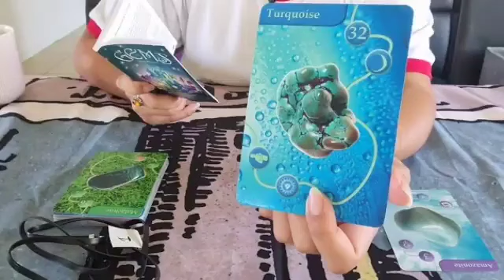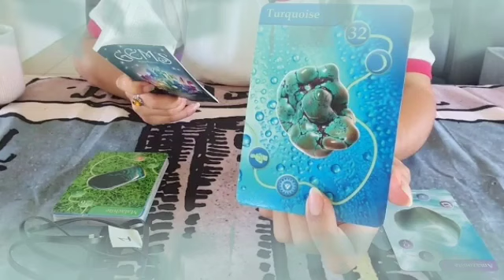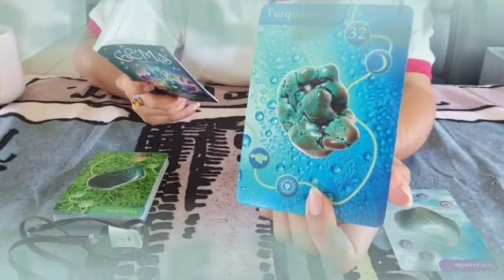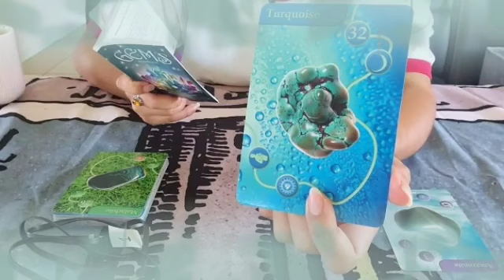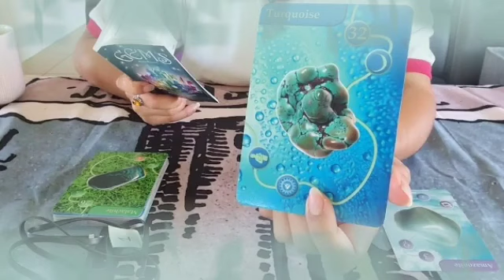تاروت برج الدلو من 18 إلى 25 سبتمبر 2024 🩵 شخص غني يطرق بابك قريبا خلال يومين😲استعد لهذا الفرح👌